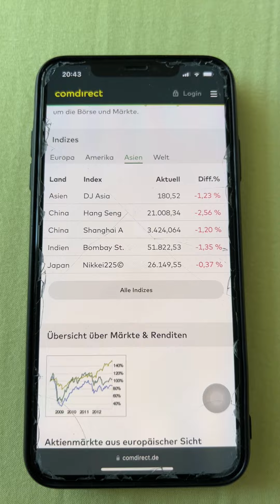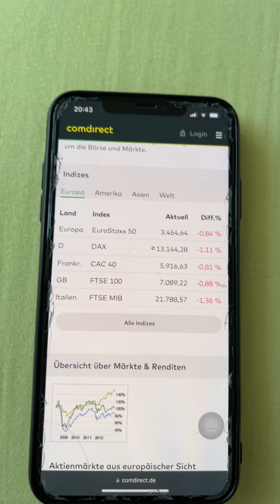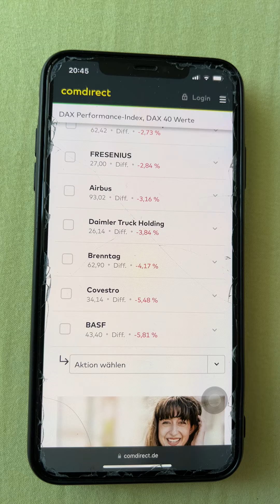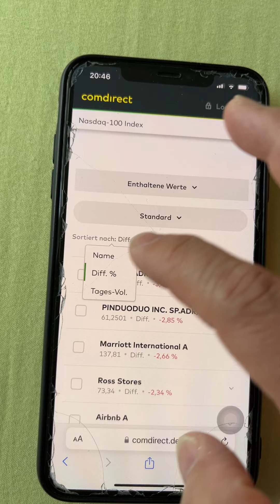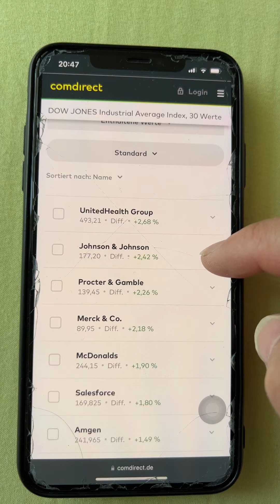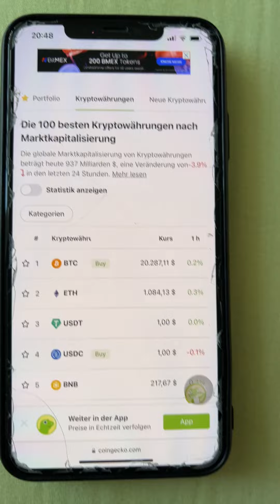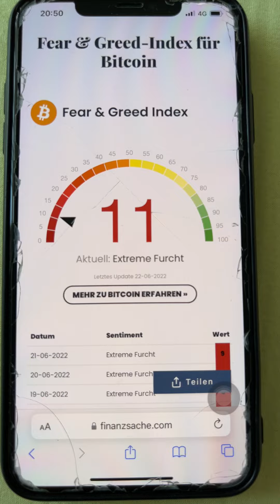the markets continue to recover today or will the bear come back again?